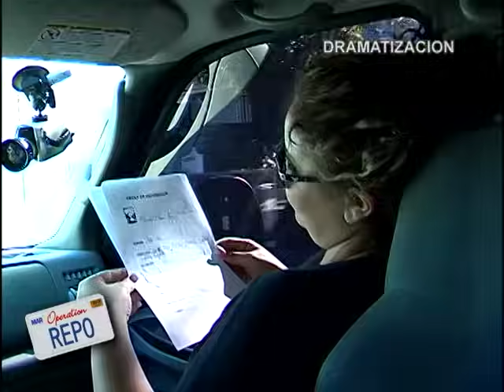Operación Repo - Episodio 414